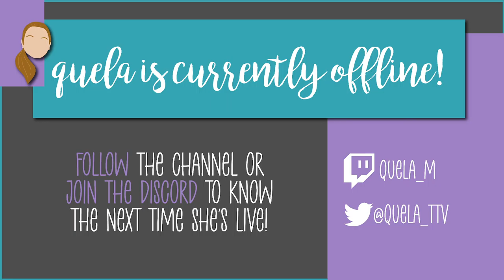Stardew Valley VOD | Day 22